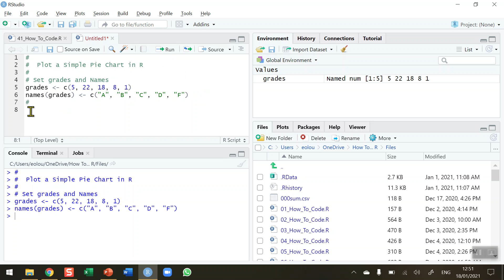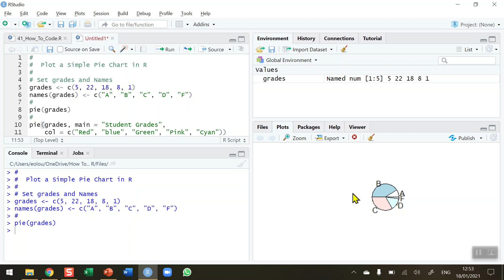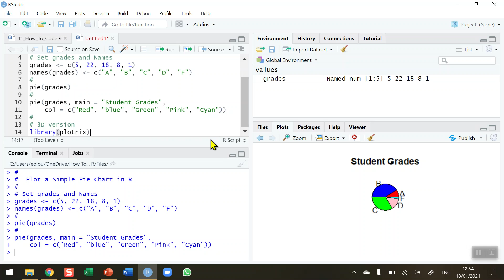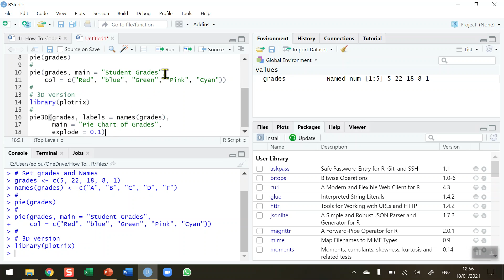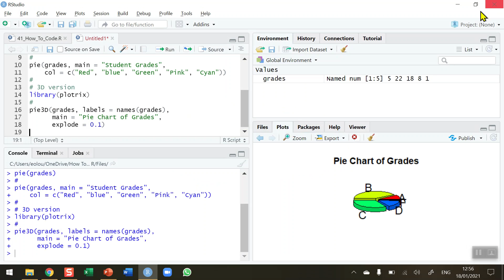How To... Draw a Simple Pie Chart in R #41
Learn how to plot a simple pie chart in R with @EugeneOLoughlin.

The R script (41_How_To_Code.R) for this video is available to download from Github at: